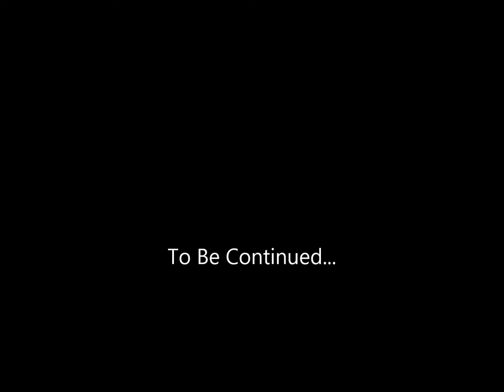GHUM Final Project: Introduction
A 6 video series as a final project from GHUM.

Bibliography:
Bechdel, Alison . "About." dykestowatchoutforcom RSS. N.p., n.d. Web. 1 May 2014.
Brewton, Vince . "Internet Encyclopedia of Philosophy." Literary Theory . N.p., n.d. Web. 1 May 2014.
Doty, Mark . "Home Page of Mark Doty." Home Page of Mark Doty. N.p., n.d. Web. 1 May 2014.
Groden, Michael , Martin Kreiswirth, and Imre Szeman. "The Johns Hopkins Guide to Literary Theory and Criticism." The Johns Hopkins Guide to Literary Theory and Criticism. N.p., n.d. Web. 1 May 2014.
Kuiken, Don. "Understanding the depth metaphor in aesthetic experience Pressing the limits of psychological inquiry." Toward a Psychology of Persons : n. pag. Web. 1 May 2014.